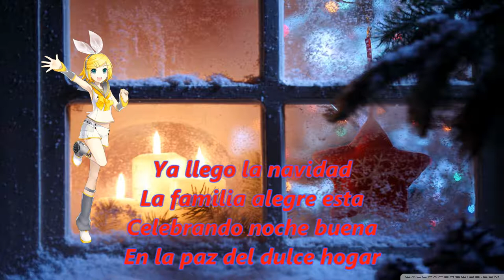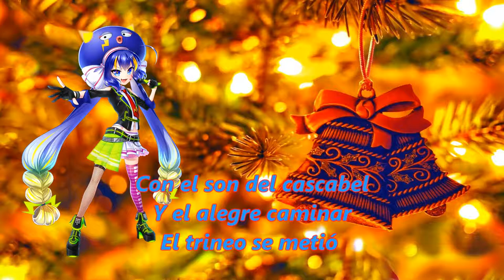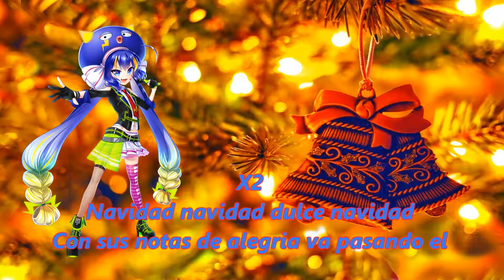【Rin Kagamine & Otomachi Una】Jingle bells /En Español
Merry Christmas
Feliz Navidad - Este es mi especial de navidad para ustedes espero y les guste🎅🎅🎅.
Que pasen una feliz navidad con sus seres queridos xoxo.

Bye 🎅🎄